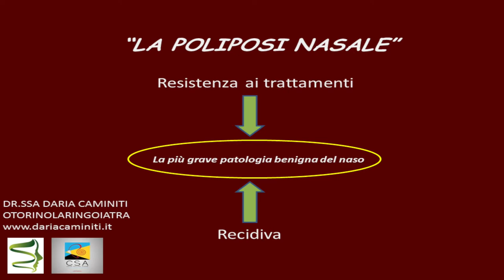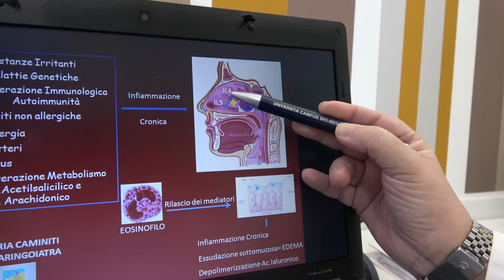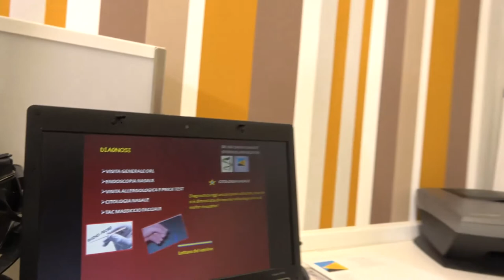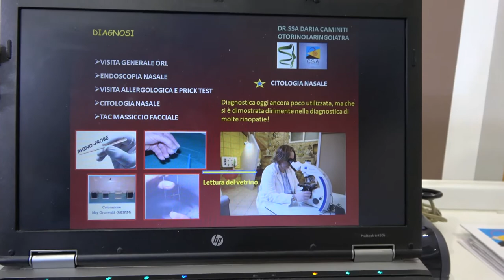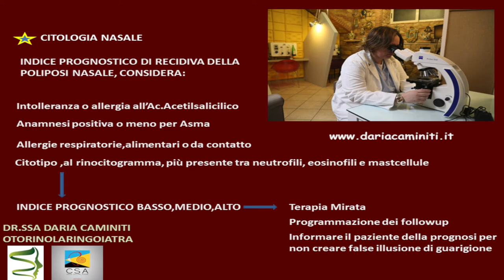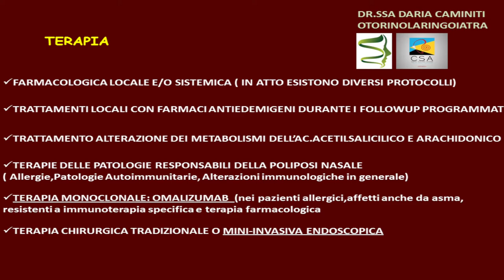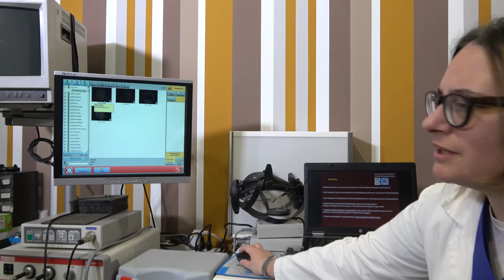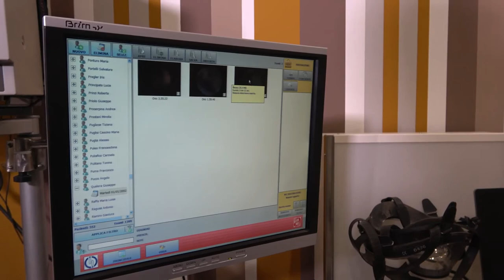Poliposi nasale - Dr.ssa Daria Caminiti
La poliposi nasale è la principale patologia benigna del naso. In un video la dottoressa Daria Caminiti, specialista in otorinolaringoiatria, approfondisce le possibili cause e le terapie indicate per risolvere il problema, quando è necessario ricorrere all’intervento chirurgico e qual è la tecnica migliore